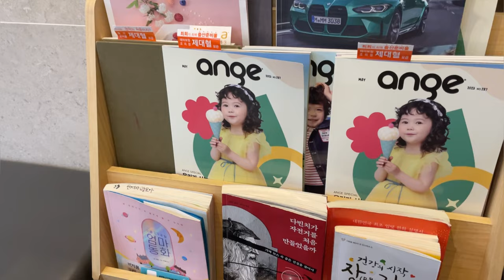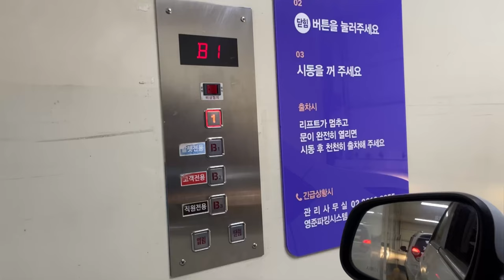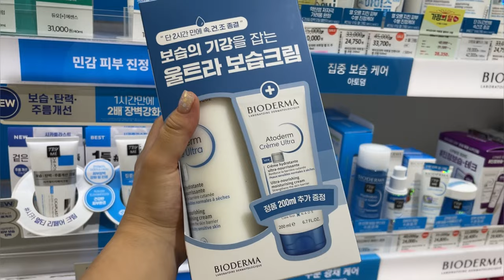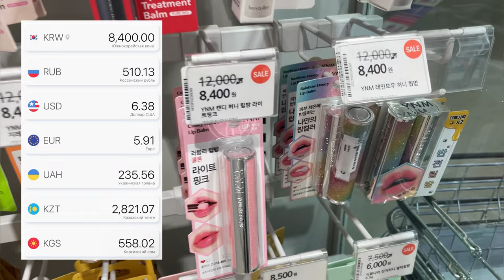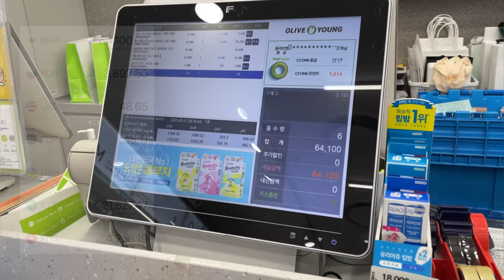30 неделя 🤰🏻 | Приложение для просмотра УЗИ | Корейская педиатрия и шоппинг с детьм